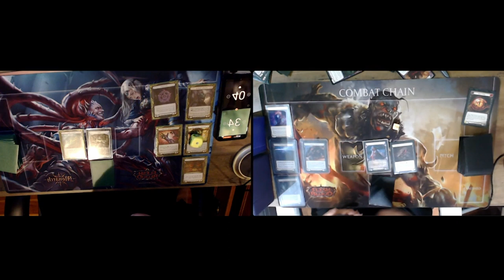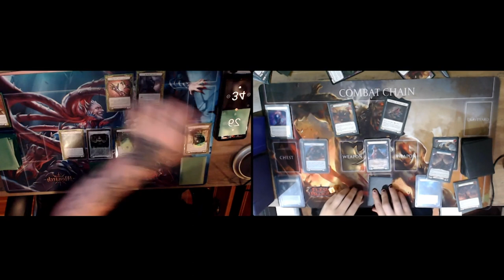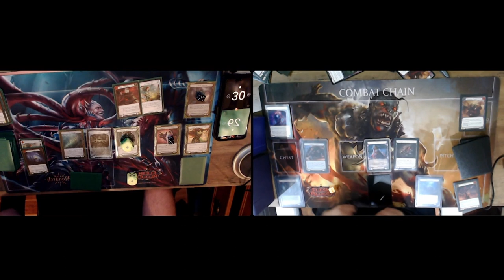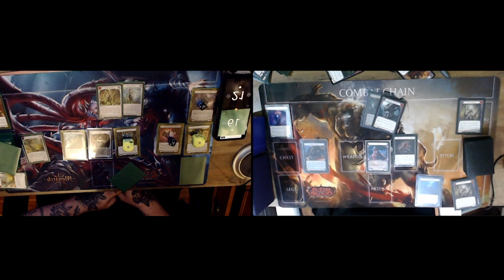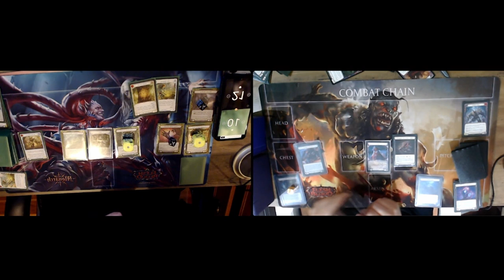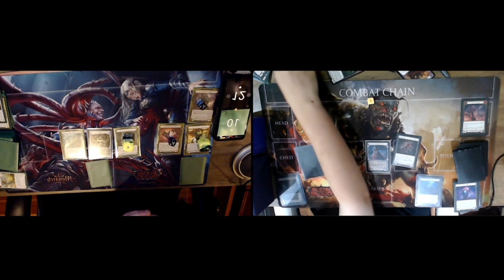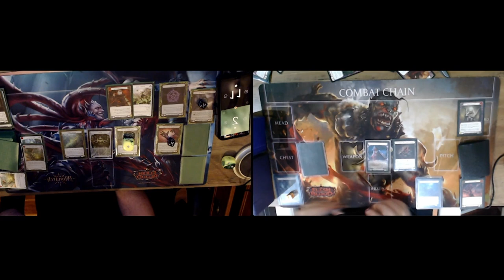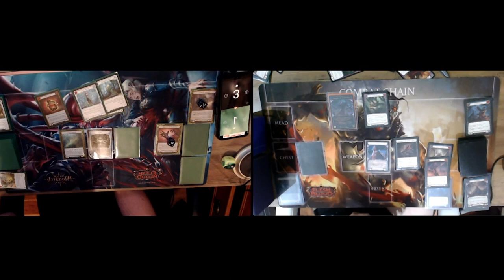Hexagore Levia vs Earth Briar - CC